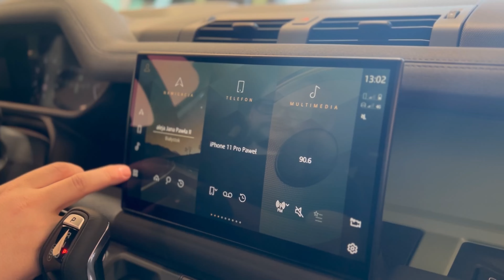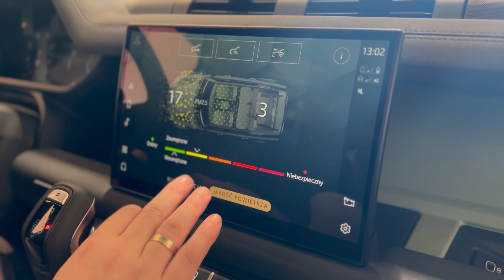Land Rover Defender 75th Limited Edition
Ujrzał światło dzienne w 1948 roku i od tego czasu można go spotkać niemal w każdym zakątku ziemi. Defender 75th Limited Edition, dostępny jako hybryda plug-in.